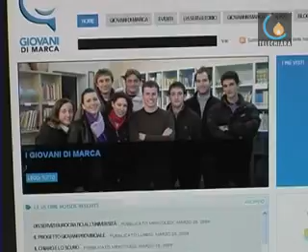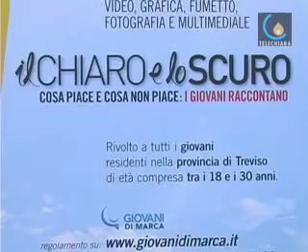090325 Al via il portale giovanidimarca.it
Treviso - Presentato il nuovo sito del Progetto Giovani della Provincia di trevisoed il Festival dei Talenti e dei Valori (Mirco Cavallin)